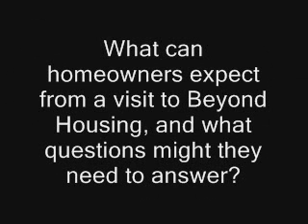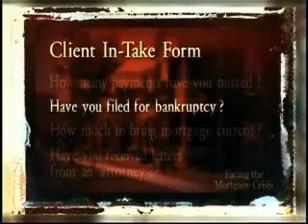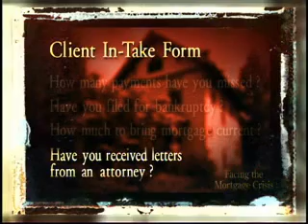Facing the Mortgage Crisis | KETC | What to Expect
From KETC's Facing the Mortgage Crisis special on July 15, 2008: What can homeowners expect from a visit to a housing counselor, and what questions might they need to answer? The process begins with a client in-take form which includes questions like: How many payments have you missed? Have you filed for bankruptcy? How much money will it take to bring the mortgage current? Have you received letters from an attorney?